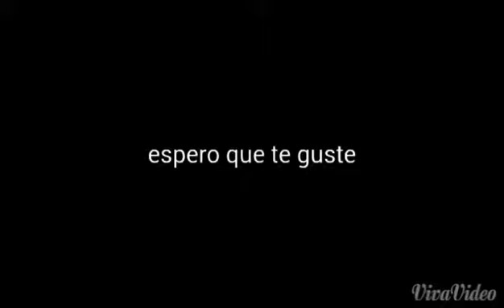Vídeo para cheetah paw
Cheetah hablame porfavor